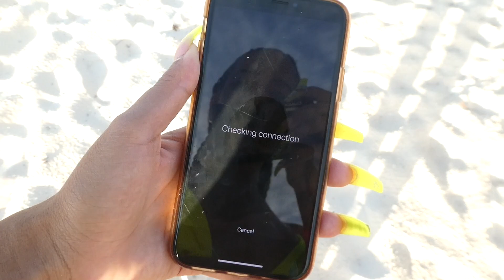PUNTA CANA DOMINICAN REPUBLIC VLOG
HI guys, i'm back with another VLOG! My next upload will be a story time! But this vlog is about my fun experience in Dominican Republic, yes I CAME BACK ALIVE and yes it is still safe. Dominican Republic is really a beautiful place, and I hope people can change their outlook on it through this video, because me and my baby were okay the entire time!